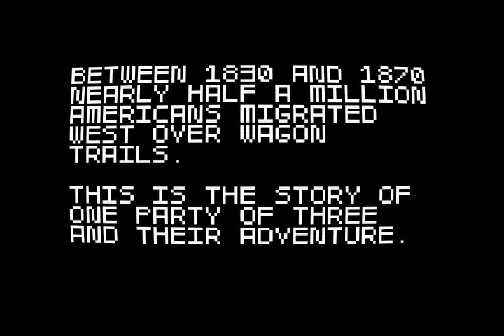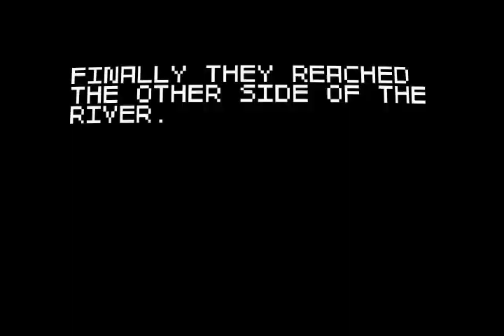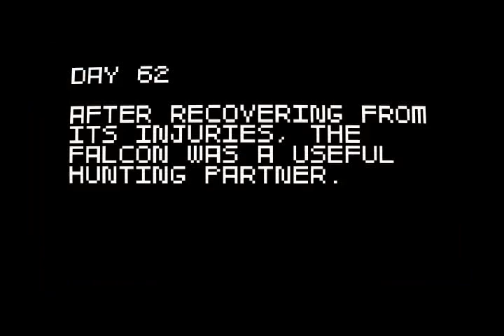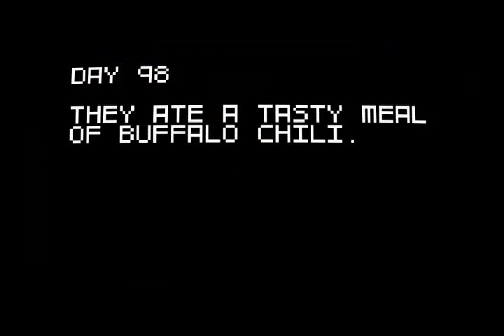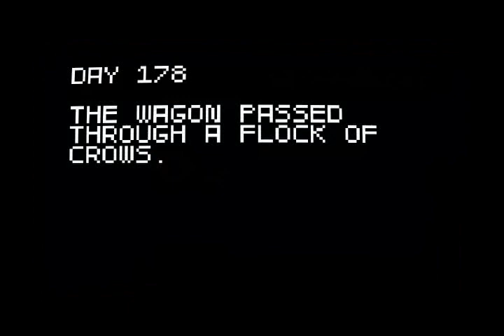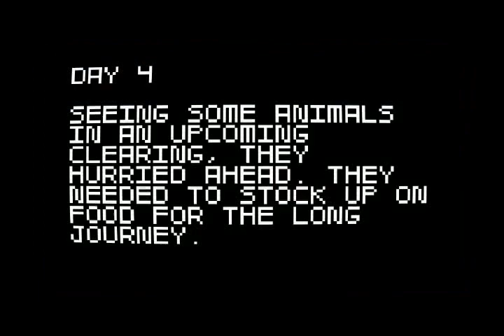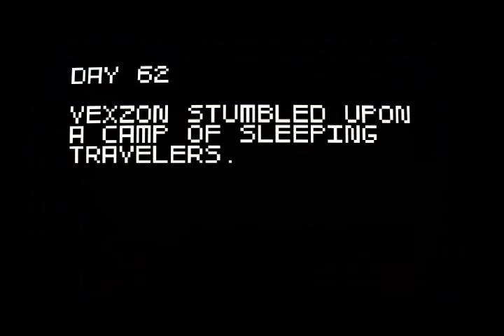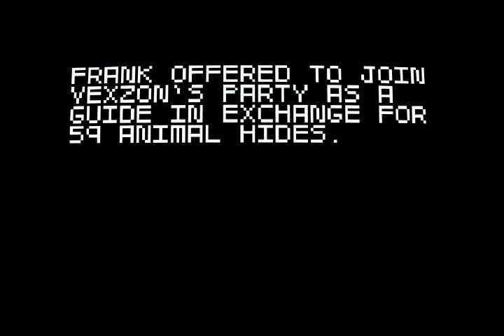Let's Play Super Amazing Wagon Adventure - Trip 7 - Surviving in the Fantasy is Just That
As it turns out, the Fantasy Wagon has it's good points, but you're going to hate the buffalo a lot.  Also, no hides.

I'm still going to put out the plug here.  Give the game some support, would you?

"Super Amazing Wagon Adventure is a fast-paced 2d shooting game with a random story.  You control a group of three migrants traveling west along a wagon trail.  The game consists of short scenes that are sequenced together in a semi-random way to tell a crazy adventure story.  One minute you could be massacring a herd of buffalo, the next trapped in an avalanche, the next attacked by eagles while falling off a cliff."

And you've seen it, at least four videos worth from me by now.  So, you can pick up the game now, on XBox Live Indie Games, Desura, or Gamers Gate, and all links to those options are found on the developer's

Should I mention that with the PC methods above, if I'm not mistaken, you will also get the soundtrack to this game as a free bonus?  You know you want it.

Of course, they are trying to get the game greenlighted on Steam, so be a champ and give them a vote if you haven't.

And, as always, the obituaries:

Vexzon
Day 184:  Drowned in river
Day 101:  Killed by scorpion

Rhagavar
Day 135:  Pulled apart by scorpion claws
Day 53:  Headbutted by buffalo

Minini
Day 83:  Killed by coyote
Day 53:  Crushed by buffalo